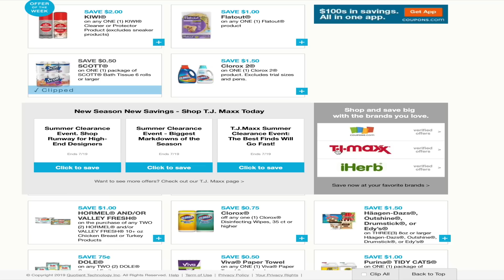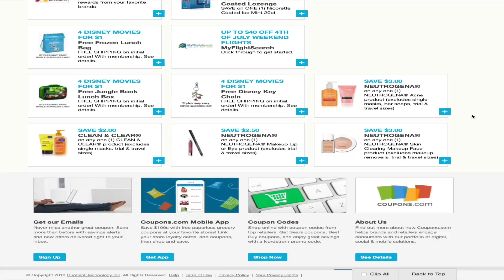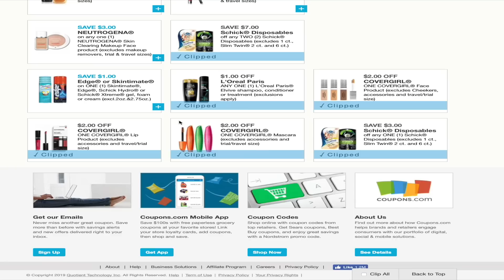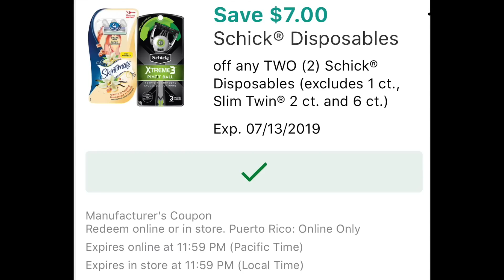SUPER cupones para activar e imprimir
Hola mi gente por aquí les comparto estos cupones. pasen a ver si los tienen en su aplicación o si pueden imprimir ya que van a ser super utilizando. cuéntenme como les ha ido.
CVS poliza de cupones!

La póliza de cupones de target aquí la pueden encontrar

TENEMOS VIDEOS EN VIVO! para contestar preguntas y compartir! espero que me puedan acompañar es a las 9 pm hora este!

Si no les imprime su catalina pueden pasar por aqui a pedirla.
La inf. De CATALINA el # tel. 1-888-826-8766 y hay una pagina por si lo quieren hacer por escrito la dirección es:   support.catalinamarketing.com

Para usar walmart grocery pick up utilicen este enlace para recibir $10 de descuento de tu primera orden!

Por aquí les dejo mi código de referencia de check out 51 por si gustan unirse a mi equipo!

Por aca les dejo mis códigos de referencia de Fetch Rewards si les gustaría unirse a mi equipo (GD8PG)

Claudia Ruiz
PO.BOX #214